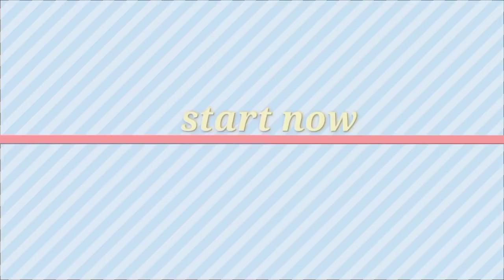Moti Jhorna/Jharna | Original Scene of The Jungle book Movie | जंगल बुक फिल्म का असली दृश्य।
Original Scene of Jungle book Movie | जंगल बुक फिल्म का असली दृश्य। The World's Most Beautiful Waterfalls |

There are several waterfalls from all around the world in this video. After each waterfall the video will pause for a few seconds and then the name and place of the waterfall will be given.
As the name suggests Junglee is a movie for the animals and by the animals. The questionable issues such poaching, illegal encroachment of ivory objects and cruelty heaped on animals is well communicated through the movie. Dr Nair a vet returns to his fathers elephant sanctuary where Nair finds out about the poaching activities being practised there. His love for the animals takes him through some rough patches with the international
 poachers.

Can you name the waterfalls in this video?---Moti Jharna in Jharkhand Sahibganj district#